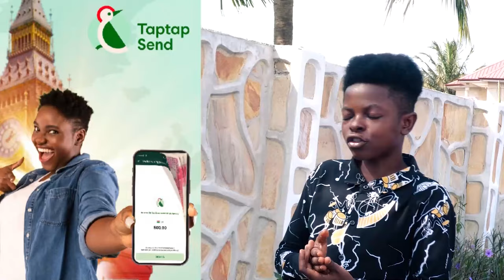Prophet Kumchacha Reactions To Bishop Obinim 10 cedis Offertory Comment Made in His Church